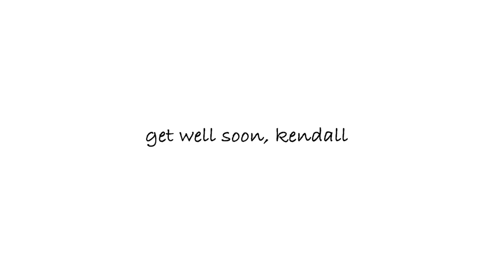Get Well Soon, Kendall